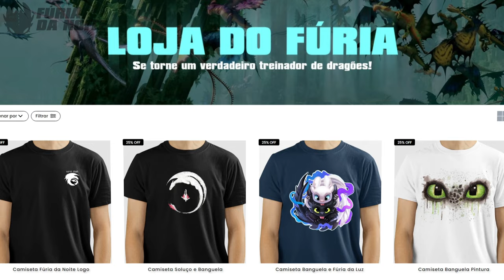10 SEGREDOS ESCONDIDOS no CASAMENTO do Soluço e da Astrid!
Soluço e Astrid se casaram no final de Como Treinar o Seu Dragão 3, finalizando a saga de maneira leve e especial, após a separação dos vikings e dos dragões. Por tanto, você sabia que existem alguns segredos escondidos na cena do casamento que você ainda não percebeu? Venha comigo e descubra tudo nesse vídeo!

➧ Música
Test Drive Epic Version - Httyd
NEFFEX - Where Did You Go